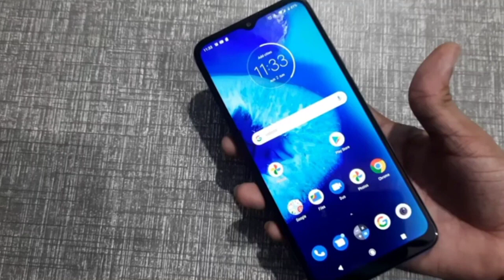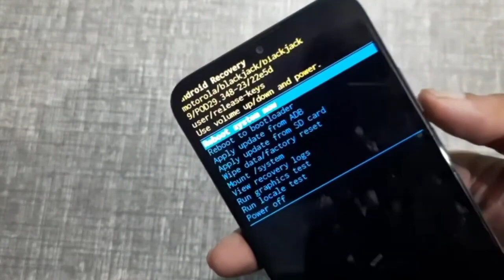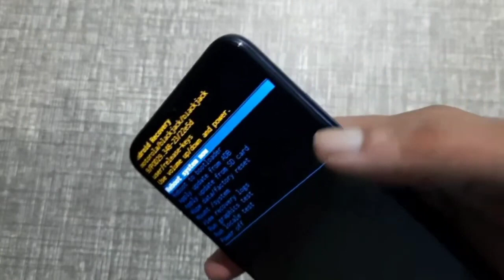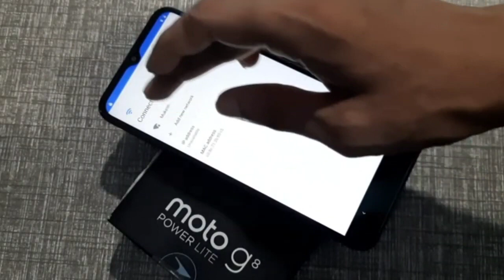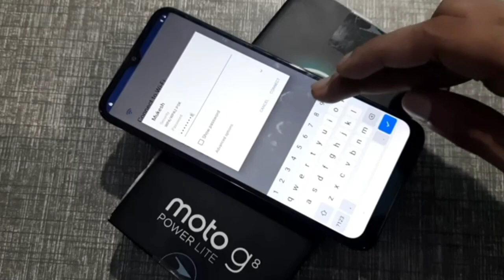Moto G8 Power Lite format kaise kare, how to remove screen lock in moto, factory reset settings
Best powerful CPU under 10k

60-Inch Tripod with Bag

7 Socket 6A Extension Board

multiplug Extension